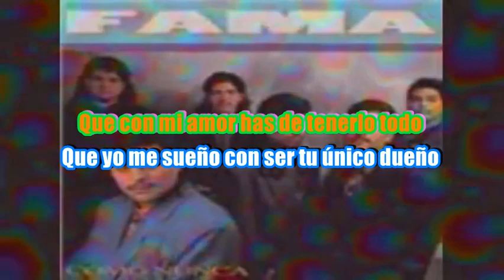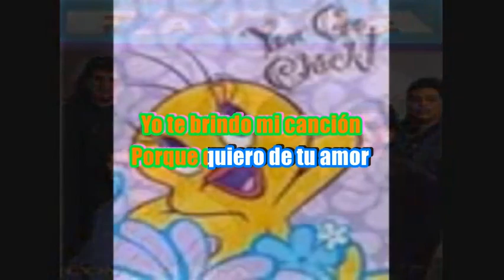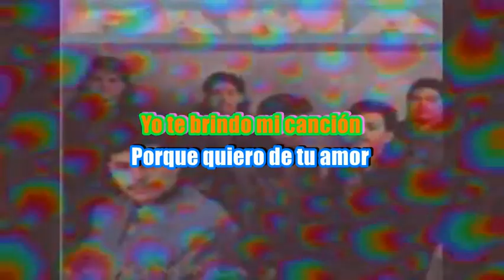Querer tu Amor Fama Karaoke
instrumental for karAOKE USE ONLY